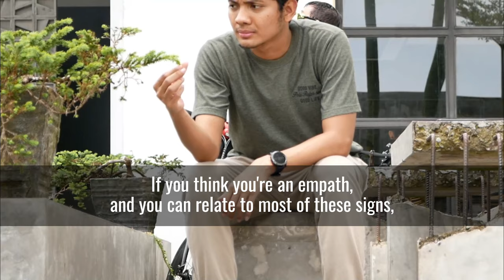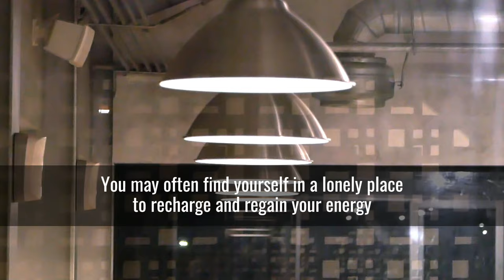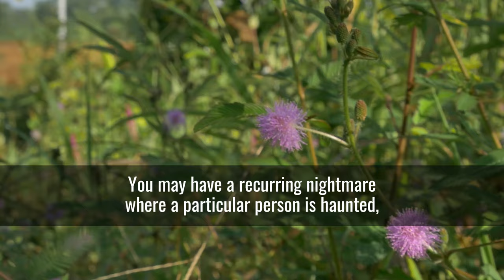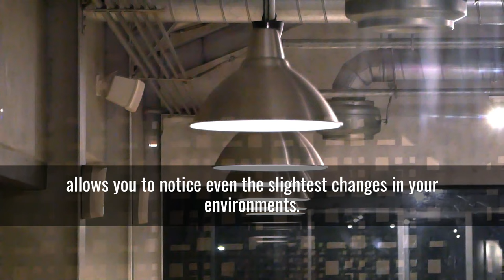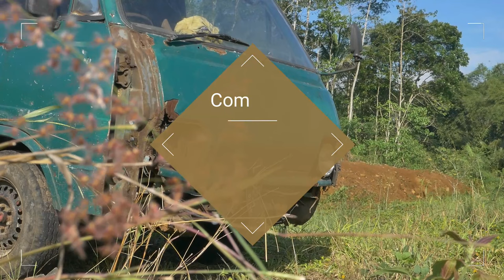If You Feel These, You're Probably a Psychic Empath Who Can Feel Energy Vibrations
If you're feeling overly sensitive, it could indicate that you're actually a psychic empath, but hold that thought first until you watch this video. Psychic empaths experience negative energy from their surroundings and internalize it, making them feel responsible for other people's feelings. If you've ever had a traumatic experience, this could also be one of the reasons that you're an empath.

OTHER AMAZING VIDEOS :

13 Signs You're An INFJ, The Rarest Personality Type In The World